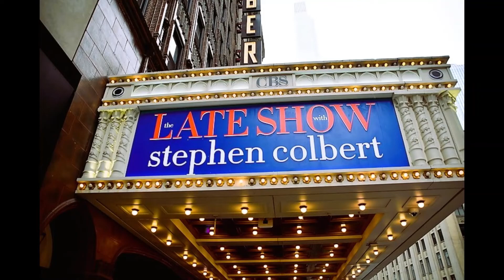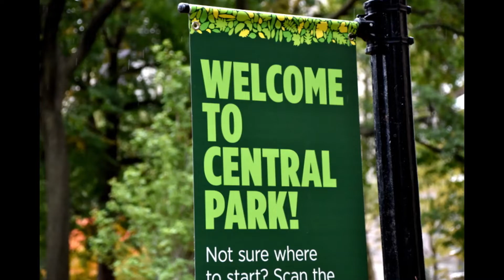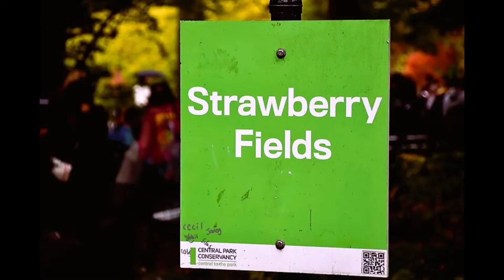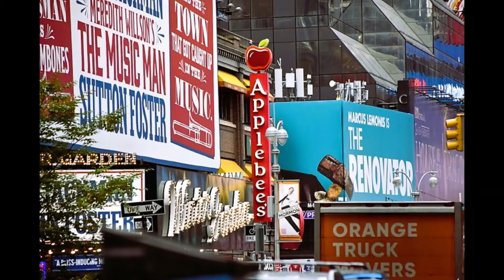10 23 2022 Last full day in NYC